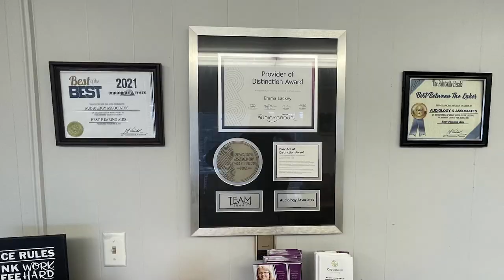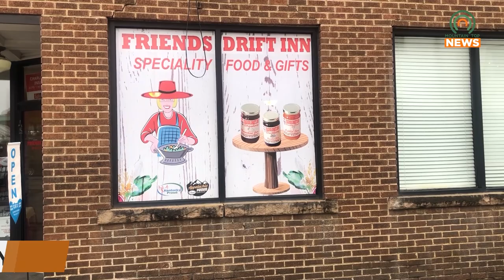Friends Drift Inn Nominated for 2023 Coolest Thing in Kentucky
Friends Drift Inn has been nominated for the 2023 Coolest Thing in Kentucky for their strawberry jam.